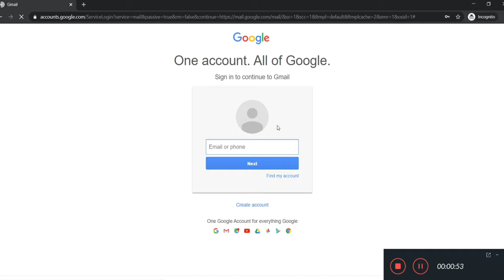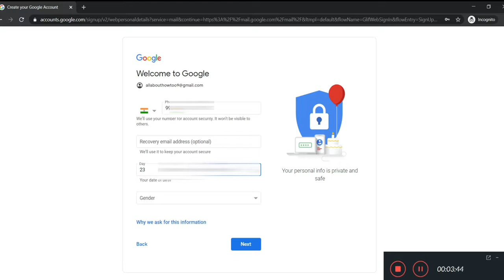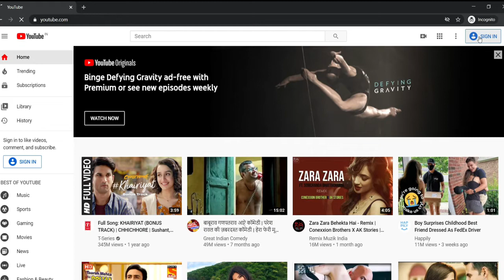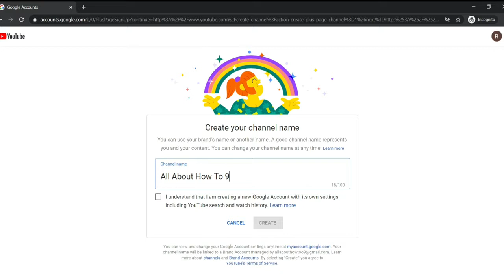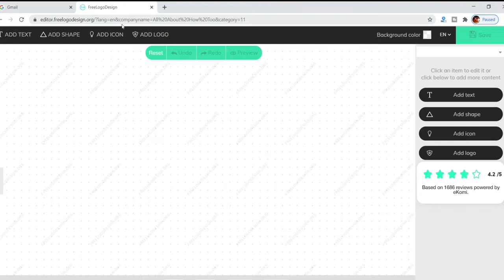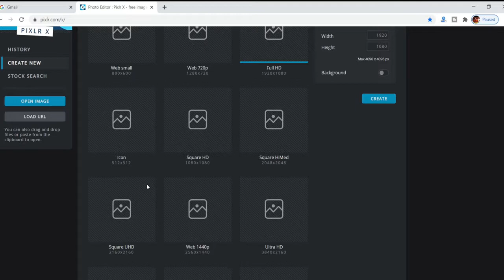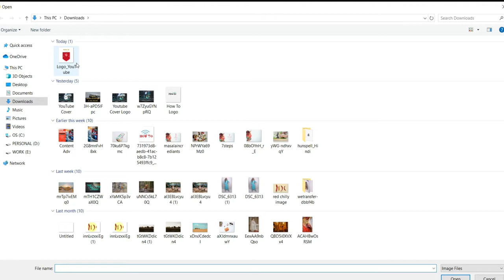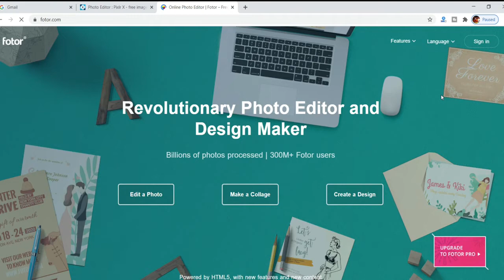How to Create a YouTube Channel in 2021 YouTube Channel Kaise Banaye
Is video me aap dekhenge ki desktop se youtube channel kaise bnaye. how to create a youtube channel in mobile in hindi 2021. Youtube par aapne bahut sare video dekhe honge jo youtube channel bnana sikhate hai lekin sab aadhi adhuri baat hi btate hai lekin main aap logo ko youtube ka basics se lekar advance tak sab sikhaunga. hai jisme gmail id bnana aur youtube channel create karna aur logo bnana etc aap sikhenge.

Parts On YouTube Video:

Jaani Official Hub